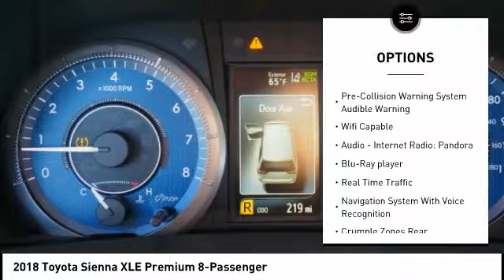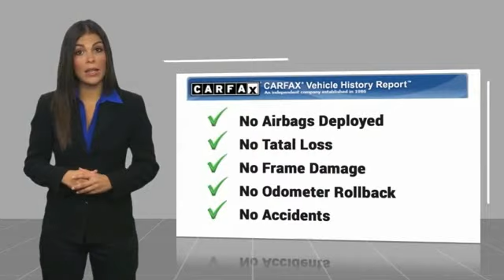Pre Owned Toyota Sienna in Orange County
2018 Toyota Sienna XLE Premium 8-Passenger

1400 North Tustin Ave.

Looking for the right ? Today could be your lucky day. this 2018 Toyota Sienna could be yours.